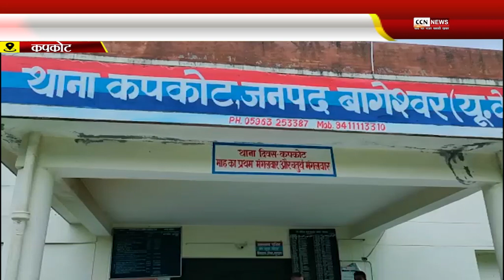कपकोट पुलिस ने 12 बोर के तमंचे व 2 जिंदा कारतूस के साथ एक को पकड़ा